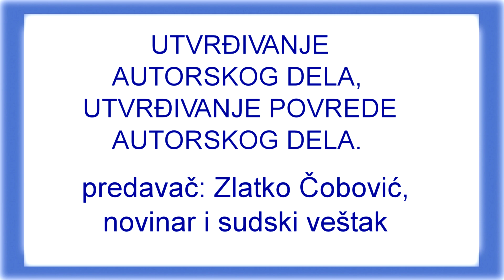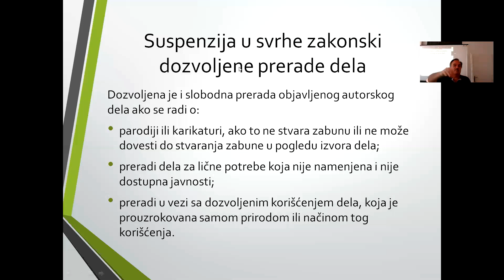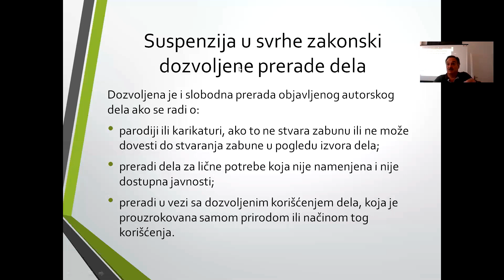Šta je autorsko delo i utvrđivanje povreda autorskog dela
Utvrđivanje autorskog dela i povrede autorskog dela

Predavač: Zlatko Čobović